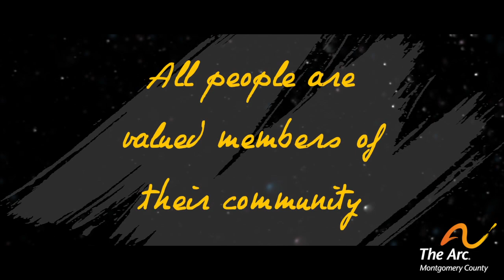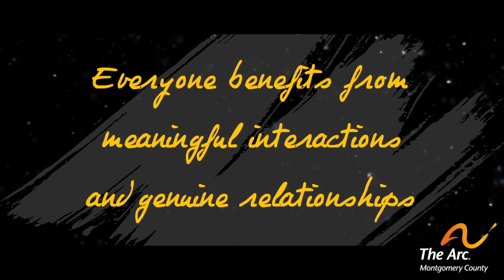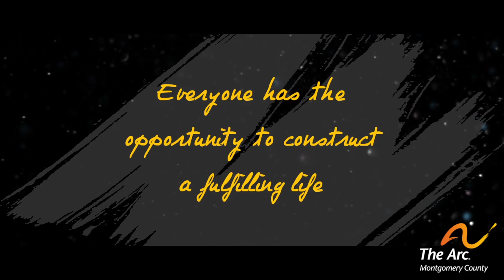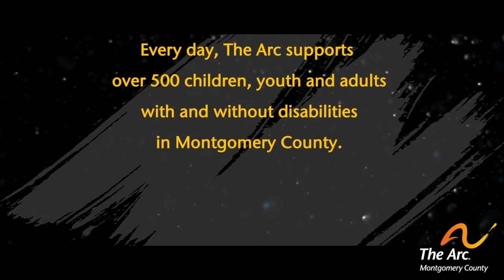The Arc Montgomery County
We provide services funded through the Maryland Developmental Disability Administration (DDA) through two program divisions.
- Inclusive Living Services offers Personal Supports and Community Living.
- Employment & Meaningful Day Services offers  Supported Employment, Community Volunteer & Recreational Opportunities, and Active Retirement.

Our Employment & Meaningful Day programs are 100% community based (although virtual during COVID-19).  We do not provide transportation and cannot accommodate people who need 1:1 support.